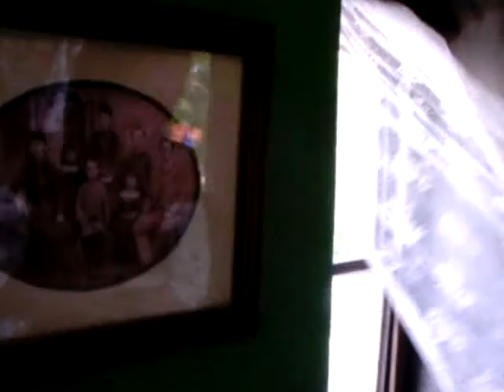Neverwas Haul - Victorian house on wheels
Maker Fair SF 2007